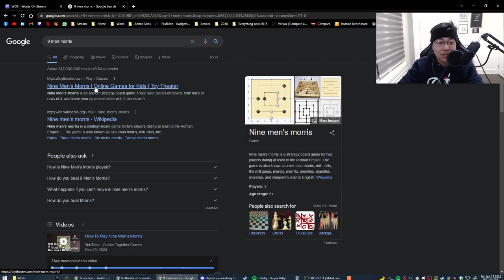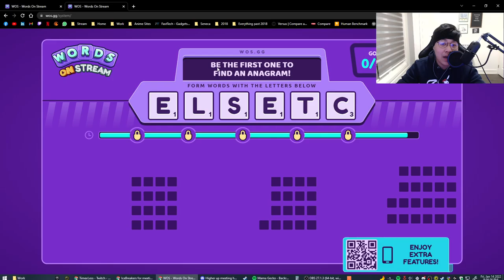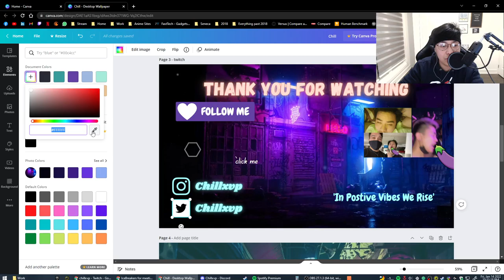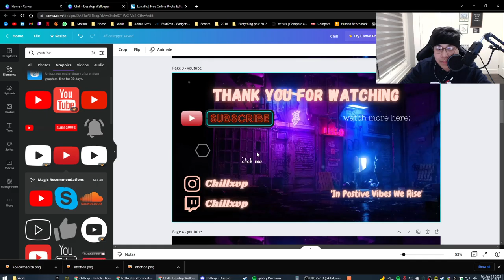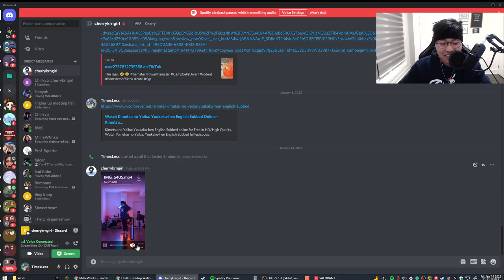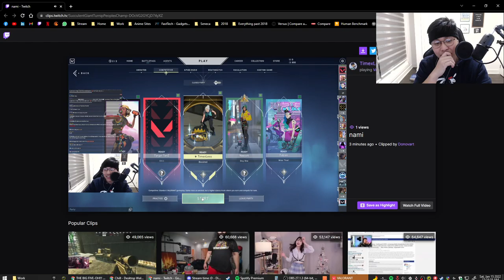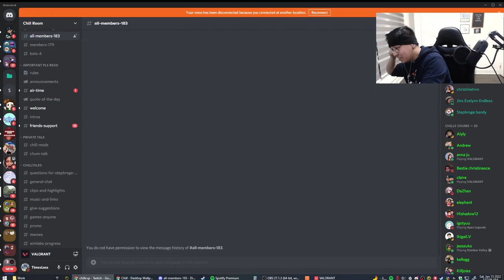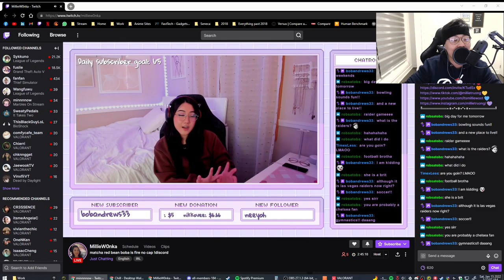What kind of shoes does a lazy person wear? Loafers.